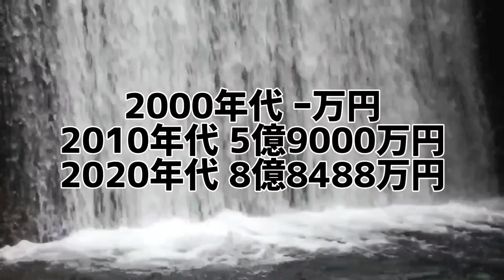松村北斗主演映画興行収入&主演ドラマ平均視聴率ランキング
松村北斗全データ
主演映画興行収入ランキング
主演連続ドラマ平均視聴率ランキング

松村北斗主演映画興行収入と主演連続ドラマ平均視聴率をランキング化。
2000年〜2021年に公開された主演映画の興行収入と主演連続ドラマの平均視聴率を集計した記載した禁断のランキング。
あなたは本当の松村北斗を知っていますか？

1位 ｢ライアー×ライアー｣
2位 ｢映画 少年たち｣

10代俳優･女優別主演映画総興行収入ランキング
全順位の完全版はこちら↓

20代俳優･女優別主演映画総興行収入ランキング

30代俳優･女優別主演映画総興行収入ランキング